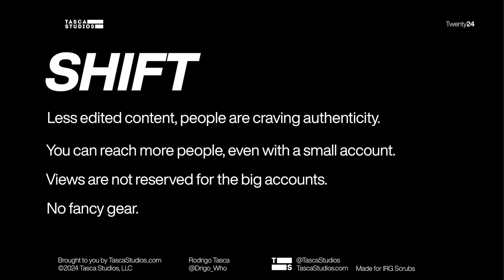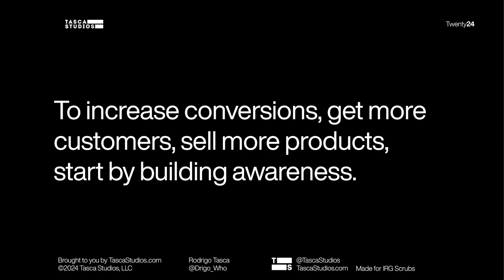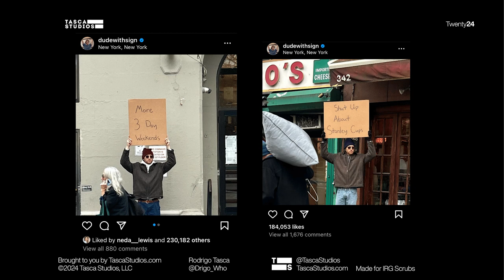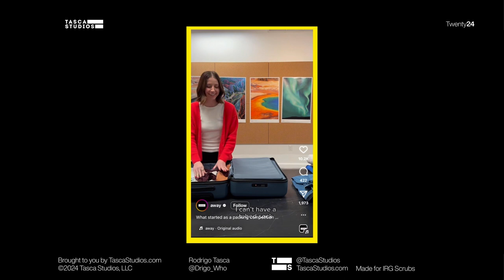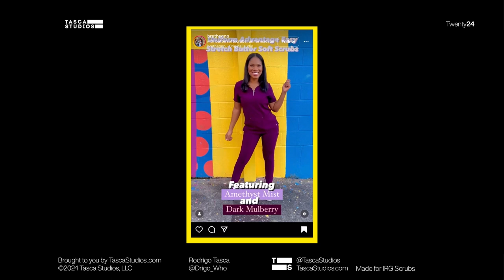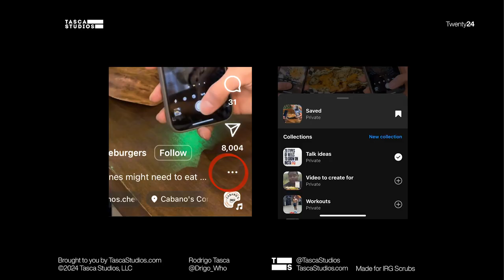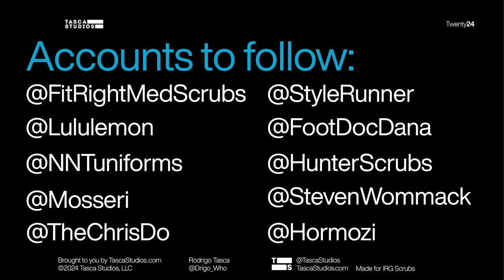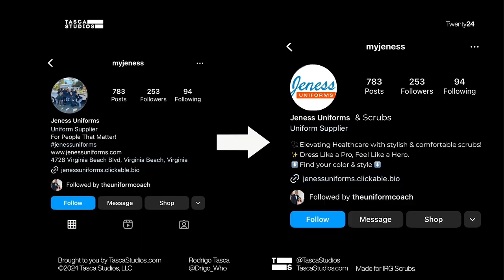2024 Social Media Growth Hacks for Business Owners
Dive into an empowering guide with Rodrigo Tasca, straight from Miami, as he enlightens entrepreneurs on crafting impactful content to boost their online business presence. In this pivotal session, Rodrigo uncovers the current shift towards authenticity in social media, emphasizing that now, even small accounts can achieve monumental success with content that resonates, all without high-end production equipment. Utilizing just a smartphone, businesses have reached viral status, proving that genuine engagement trumps follower count.

Rodrigo offers practical advice on making the most of your mobile device for content creation, stressing the importance of a clean lens for clear visuals. He breaks down the changing algorithms that now favor engaging, organic content, showing how consistency in content creation can transform views into a loyal follower base. Through personal stories and examples, including leveraging meme culture for content ideas and the power of relatability and shareability, Rodrigo’s insights are invaluable for anyone aiming to leverage content for business growth.

Learn how to use trending sounds, user-generated ideas, and strategic hashtags to boost your content’s reach. Rodrigo also introduces tools like chat GPT for brainstorming and optimizing content, offering a streamlined approach to creating content that connects and builds community.

Whether you’re a novice or an experienced content creator, Rodrigo Tasca’s guide is a comprehensive resource for anyone looking to enhance their business’s online footprint with effective, impactful content.